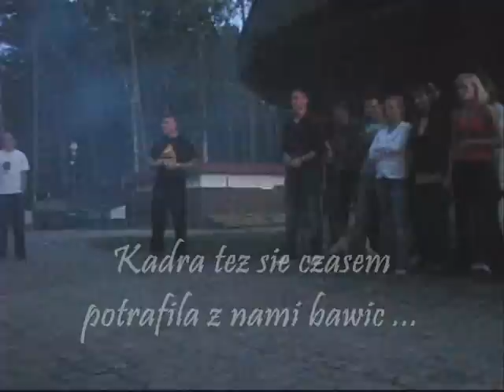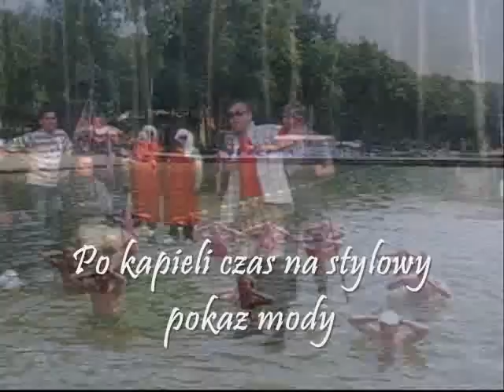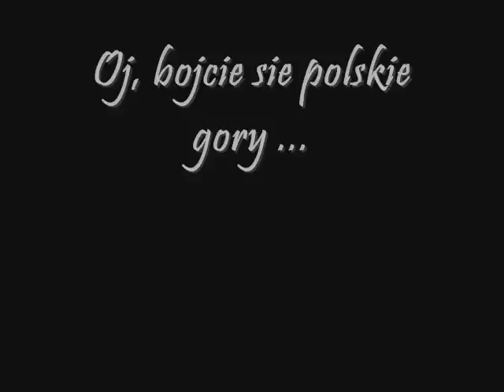Film z Letniego obozu IKF-u Czaplinek'09 CZĘŚĆ 2